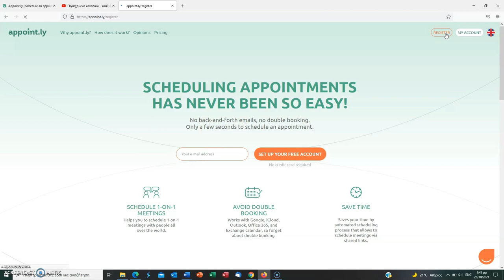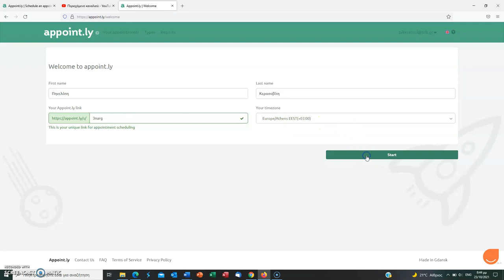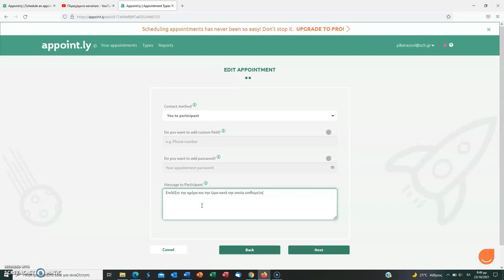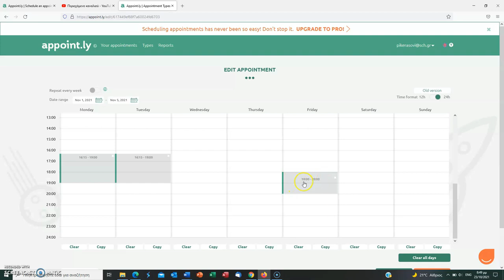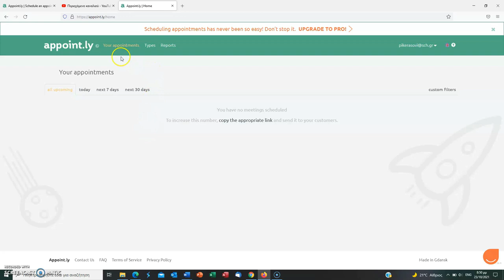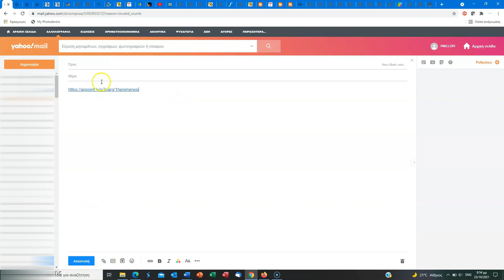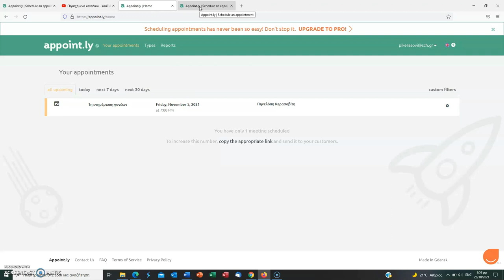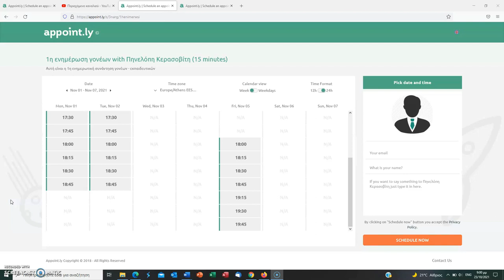Εφαρμογή για ραντεβού - Appointly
Στο βίντεο αυτό παρουσιάζεται η δωρεάν εφαρμογή , μέσω της οποίας μπορείτε να προγραμματίσετε και να διαχειριστείτε τα ραντεβού σας για δραστηριότητες όπως οι ενημερωτικές συναντήσεις με τους γονείς των μαθητών/-τριών σας.

Εάν πραγματοποιείτε τη διαδικασία για πρώτη φορά, μπορείτε - εκτός από το link των ραντεβού - να τους αποστείλετε και το παρακάτω link, στο οποίο επεξηγείται ο τρόπος με τον οποίο μπορούν να κλείσουν το ραντεβού τους!